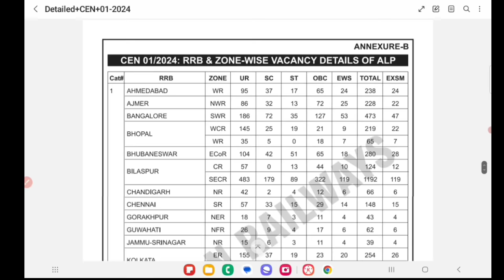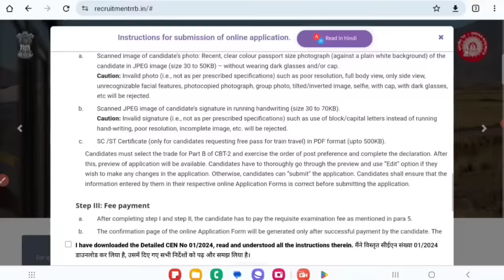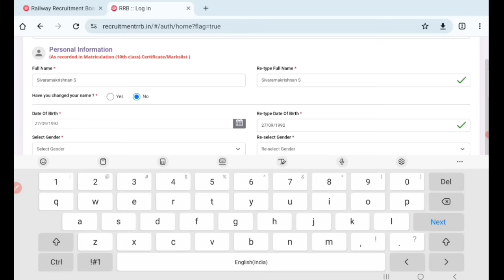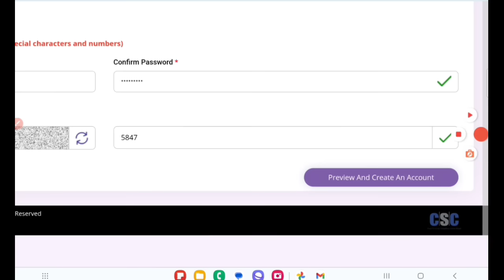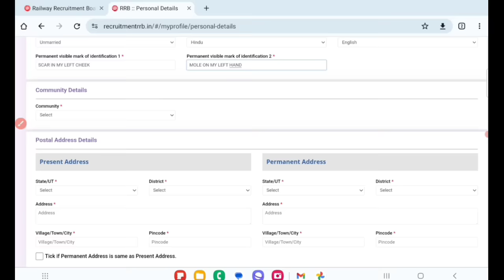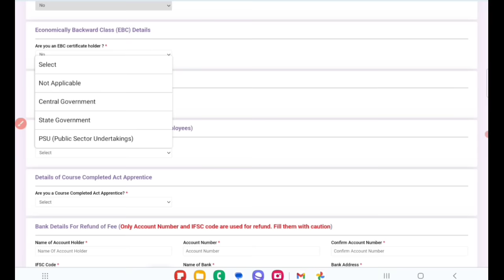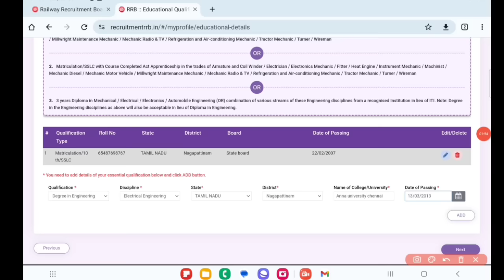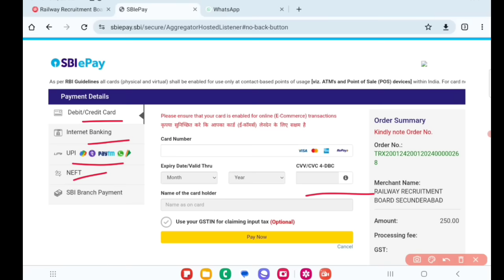how to apply railway alp 2024 tamil | how to apply railway alp recruitment 2024 tamil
how to apply railway alp 2024 tamil 0:20
how to apply for alp railway 2024 tamil 1:29
how to apply alp 2024 tamil 2:38
assistant loco pilot 2024 tamil 3:18